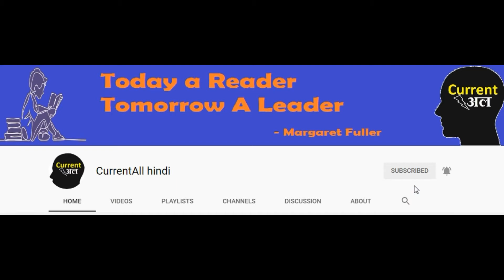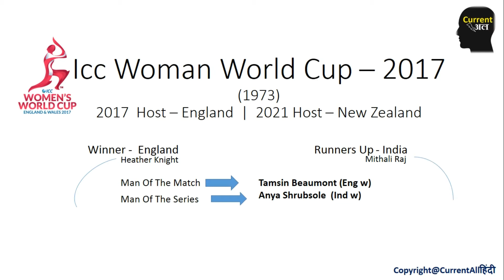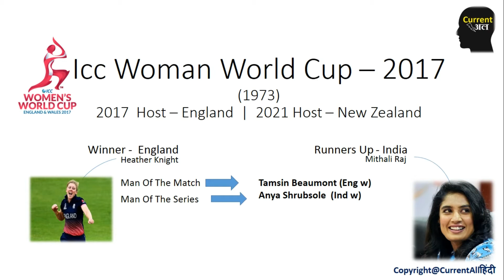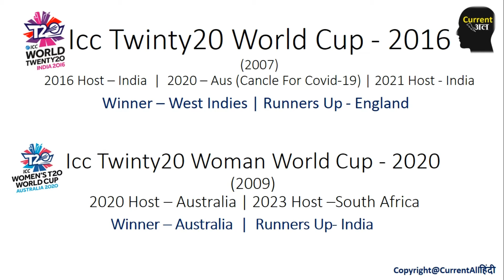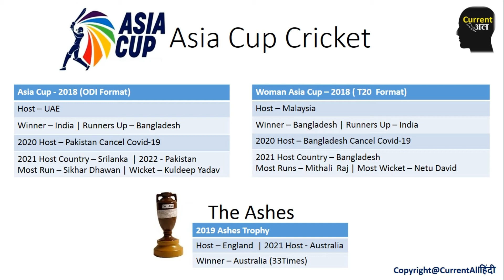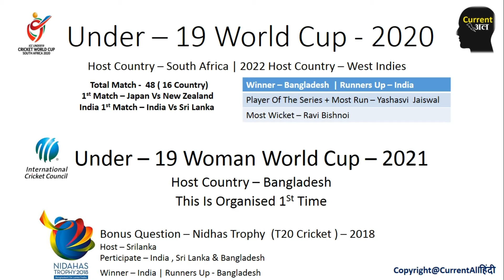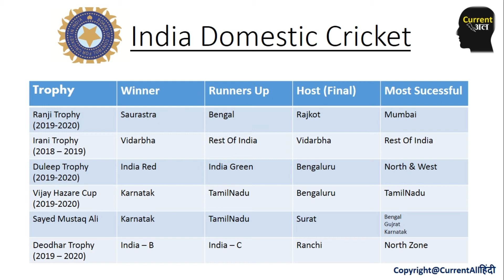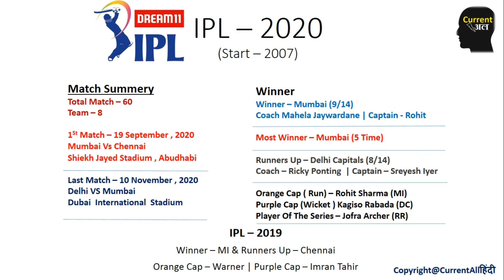Sports Current Affairs | खेल से जुड़े CA | क्रिकेट के सभी प्रश्न | इससे बहार कुछ नही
In This Video We Provide All Sports Related Current
Affairs Like Host Country , Tournament Winner, Sports Awardee
And Maximum Sports by This Video Series Like
Football CA, Cricket CA, Rugby Ca, Tennis Ca,  Badminton Ca,
Hockey , Kabadi, And Olyimpic Also
इस विडियो सेरिज के  माध्यम से सभी खेल जैसे फुटबाल, क्रिकेट, होकी, सतरंज , टेनिस , बैडमिंटन, रग्बी, फार्मूला - 1 , मोटो GP सारे
खेल के सवाल को पूरी तराह से डिस्क्स किया जायेगा जो आने वाले सभी एग्जाम के लिए बोहोत ही जादा
इम्पोर्टेन्ट हे